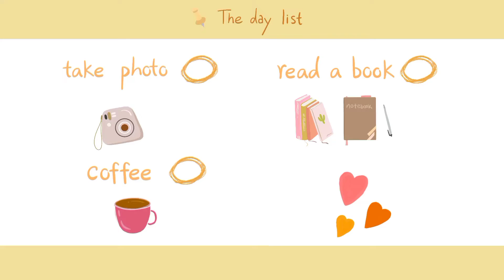ori or oral lunchtime#short cute bunny rabbits video#khargosh videos